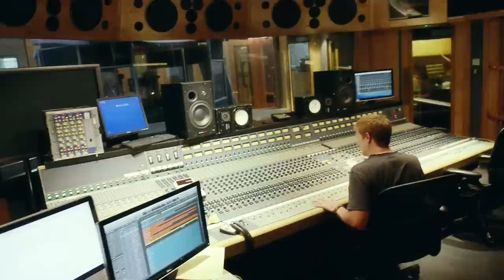Steven Wilson at AIR Studios, September 2014 - Part 1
A 6 minute short by Lasse Hoile of Steven Wilson and band working at AIR Studios last month, including previews of the new album as a work in progress.